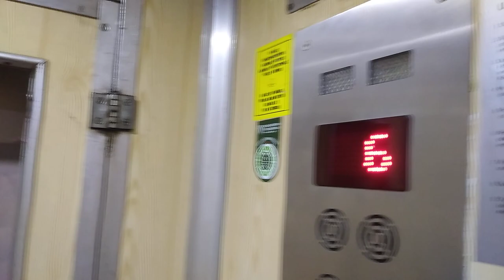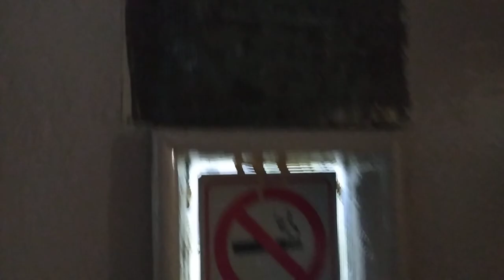Para wind z drzwiami szybowymi i kabinowymi - ZUD, model z lat 60-tych | Malawskiego 5 | 18.09.2023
Para wind ze wspólnym sterowaniem. Kabiny z lat 60-ch produkcji ZUD/ZREMB Warszawa w doskonałym stanie w bloku oddanym w 1970 roku.
Sterowanie współczesne z przekształtnikami w obwodach wykonawczych (płynny rozbieg i zwalnianie przed przystankiem).

Nazwa fabryki dźwigów osobowych przy ulicy Postępu na Służewcu Przemysłowym zmieniała się na przestrzeni lat wielokrotnie, ale to ten sam kombinat, który produkował dźwigi na licencji szwedzkiej firmy ASEA na potrzeby budów wielkich osiedli warszawskich w latach 70-ch, 80-ch i 90-ch XX wieku.